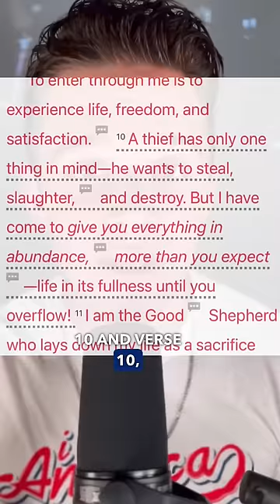Satan Exposed: He’s the god of this world 🤯